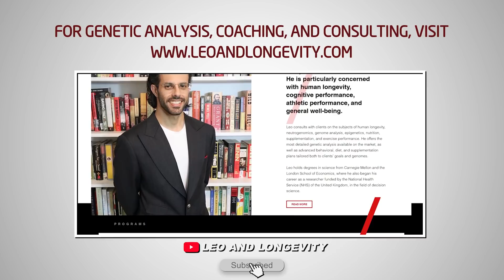HYPERANDROGENIC MUTATIONS! || How to Castrate || BDNF, Exercise, & Executive Function (BioNews)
Citations:
Kim, T. J., Lee, Y. H., & Koo, K. C. (2021). Current Status and Future Perspectives of Androgen Receptor Inhibition Therapy for Prostate Cancer: A Comprehensive Review. Biomolecules, 11(4), 492.

JGd, S. R., NGdHM, N., Faria, L. O., Pereira, D. S., & Soares, D. D. (2021). Combined exercise training-induced improvements in executive functions are related to baseline plasmatic levels of Brain-Derived Neurotrophic Factor (BDNF) in middle-aged adults and older with Type 2 Diabetes Mellitus.

🔗 Connect & Explore 🔗
JOIN THE COMMUNITY:
OTHER CHANNELS
Lucie ▶    / @luciec.7692
Kids ▶    / @bilinguini